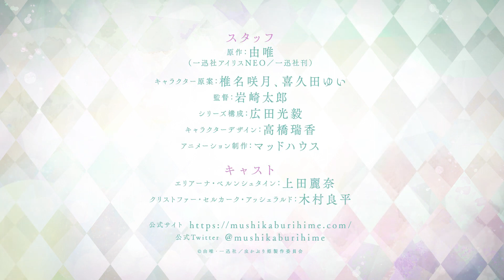Mushikaburi-Hime (trailer). Anime estreia em Outubro de 2022.